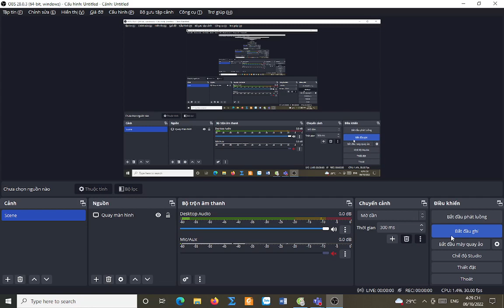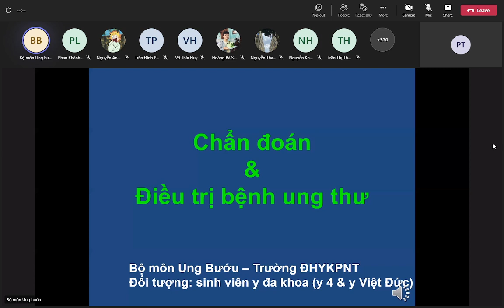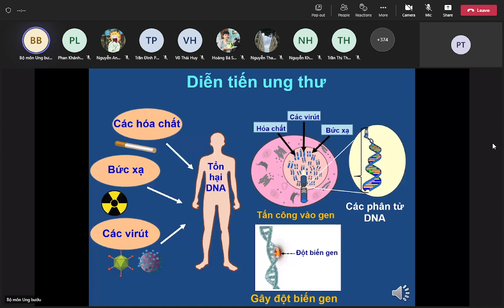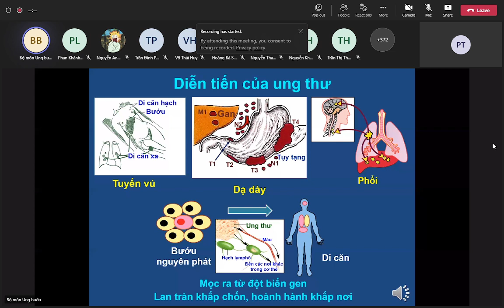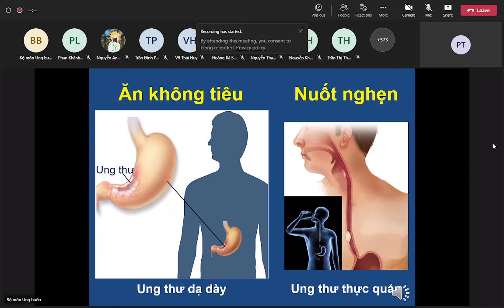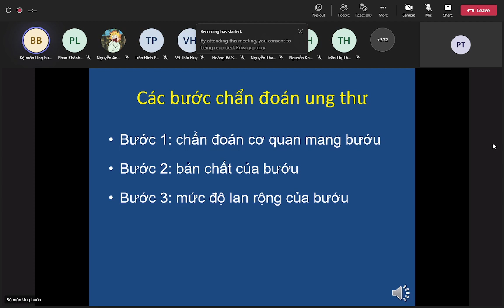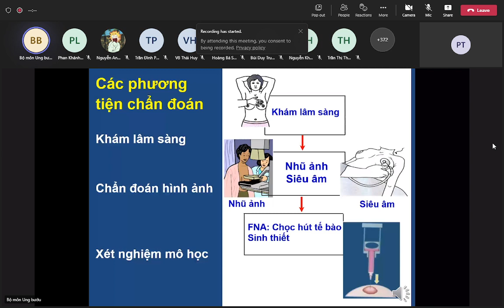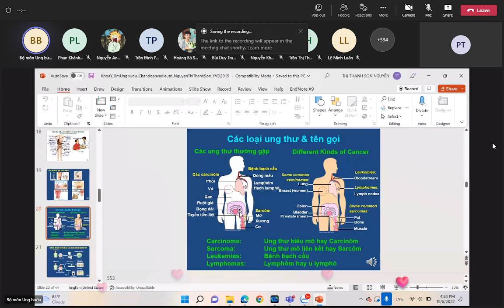Ung Bướu - Diễn tiến của ung thư - 06/10/2022